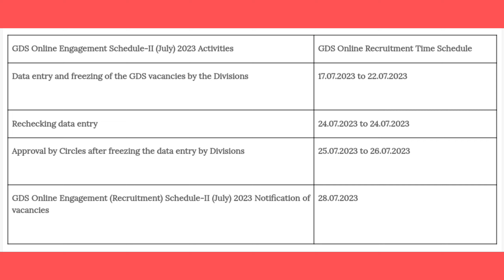India Post GDS Recruitment 2023 | GDS 30000 New Vacancy 2023 | Age, Qualification, Selection Process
India Post Gds New Vacancy 2023 | India Post GDS Recruitment 2023 | Gds Cycle 6 Online Form 2023

Your quries -

gds backpacker akash
post office recruitment 2023
gds salary
gds salary 2023
gds job profile and salary

gds new vacancy 2023,gds new recruitment 2023,neo world tech,india post gds,india post gds recruitment 2023,india post gds nai bharti 2023,gds online apply 2023,gds,gds vacancy 2023,ग्रामीण डाक सेवक नई भर्ती 2023,ग्रामीण डाक सेवक भर्ती 2023,gramin dak sevak online apply 2023,gds notification 2023